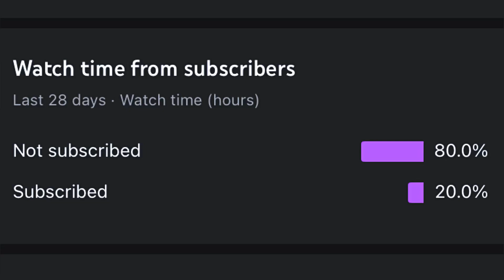𝗪𝗵𝗲𝗻 𝗖𝗼𝗺𝗽𝗲𝘁𝗶𝘁𝗶𝘃𝗲 𝗣𝗹𝗮𝘆𝗲𝗿 𝗖𝗵𝗮𝗹𝗹𝗲𝗻𝗴𝗲𝗱 𝗬𝗼𝘂 ☞︎￼🔥